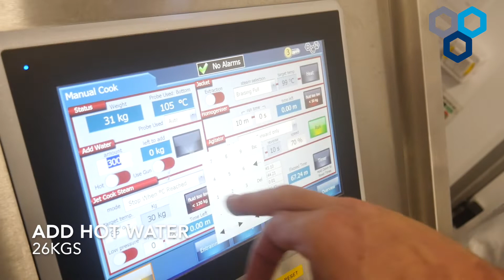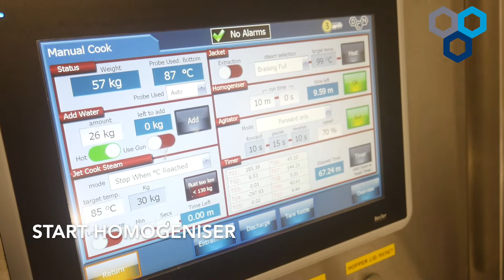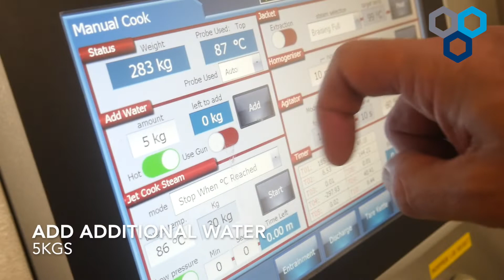Tomato Soup (Hospital) | Jet Cook | DC Norris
Tomato Soup produced at DC Norris' Product Development Kitchen using our Ready-2-Cook Kettle System with Jet Cook for hospital use.

ABOUT DCN
For over 50 years DCN has been at the heart of the food, beverage & pet food processing industry. We provide our customers with flexible, efficient and innovative solutions to meet the full range of food processing needs, from stand-alone items to fully automated processing lines. As acknowledged market leaders, we are continually looking ahead, planning to meet the needs of the future through active research and development.